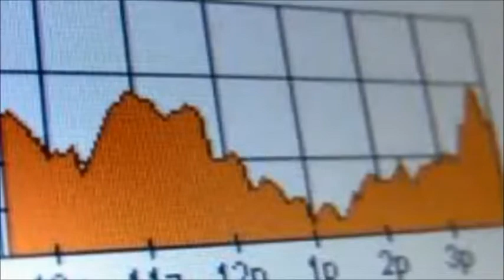Trading Forex | The Mark of an Educated Mind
"Trading Forex | forex beginner mistakes, forex beginner pdf, beginner forex strategy, beginning forex traders should follow, beginner will study forex,

beginning forex trading, forex beginner tutorial, beginning forex trader, forex untuk beginner, , "